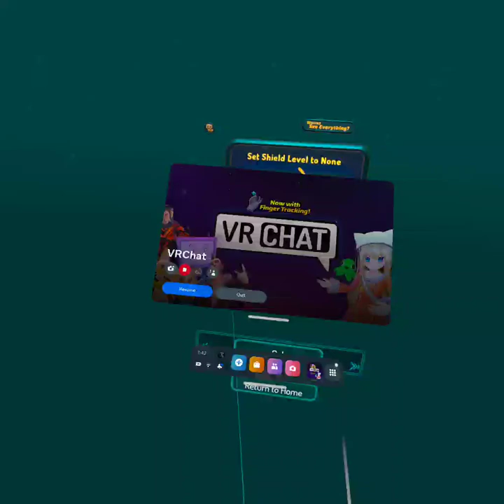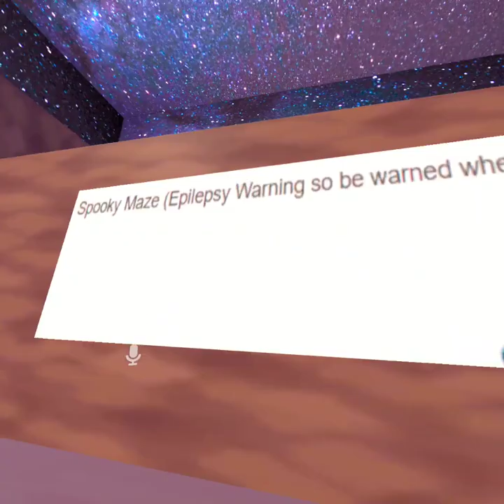VRChat adventure with friend (Lavender Town World)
A random video of me and my friend in VRChat.